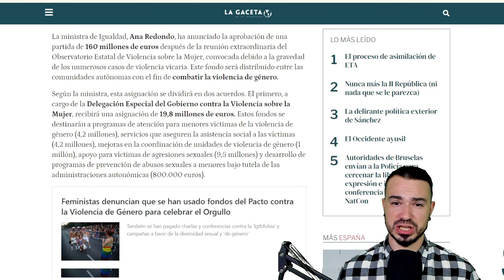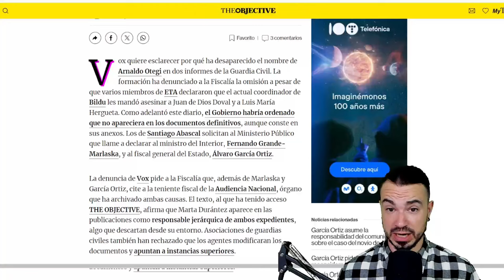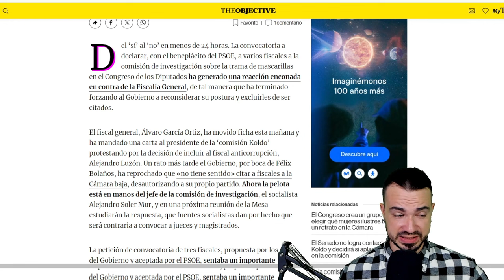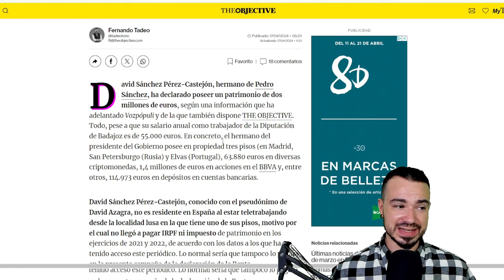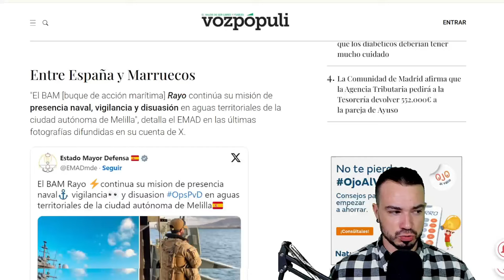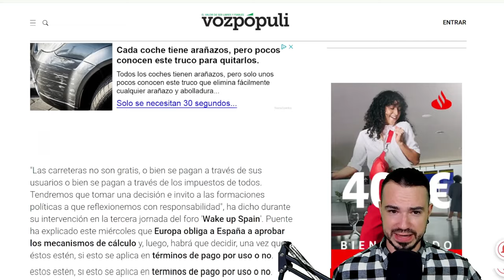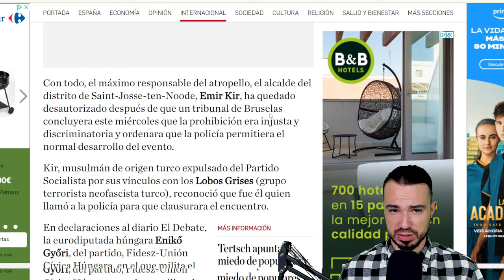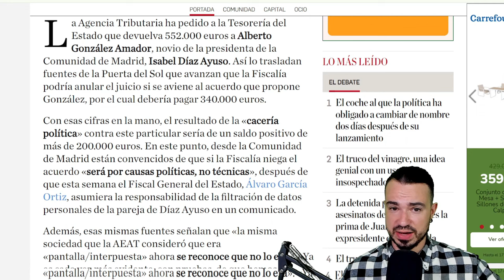PODCAST DE ACTUALIDAD 17 DE ABRIL DE 2024